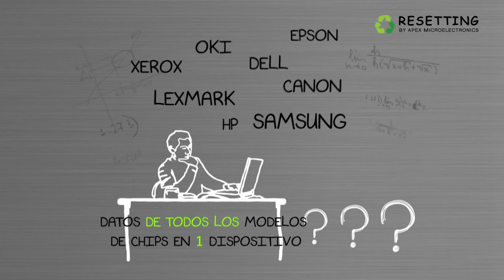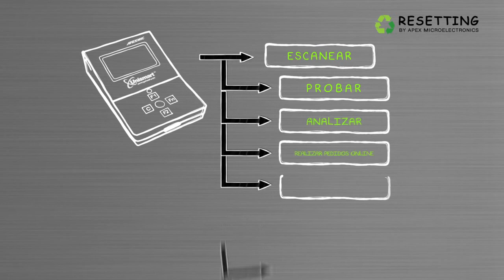APEX Unismart Spanish C09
Apex, the emerging imaging giant set to acquire Lexmark, is ready to show off its line of products and services at the RT Imaging Summit&Expo-Americas 2016.